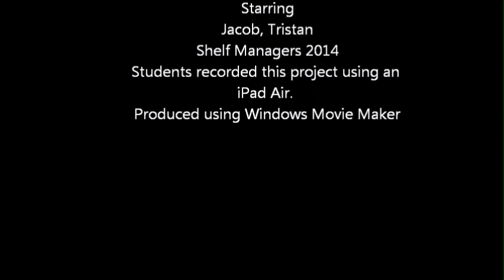howtomanageshelf2014 12 16 2014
Jacob and Tristan provide step by step instructions on how to be a "Shelf Manager" at Heard County Middle School.